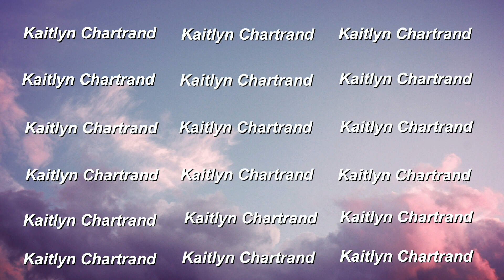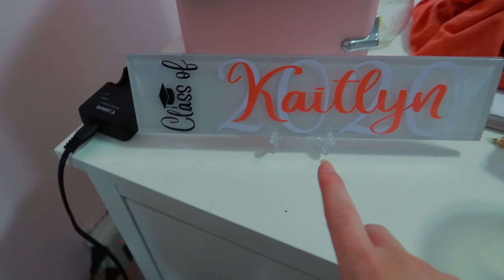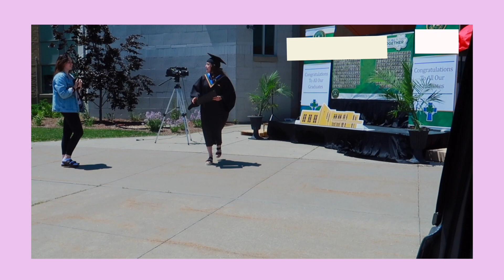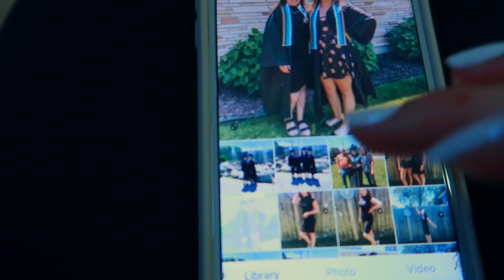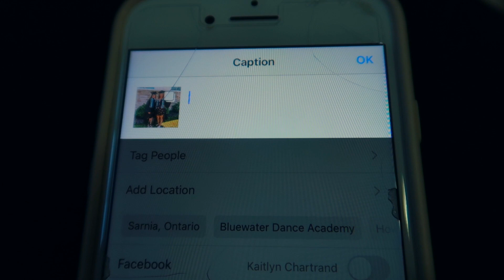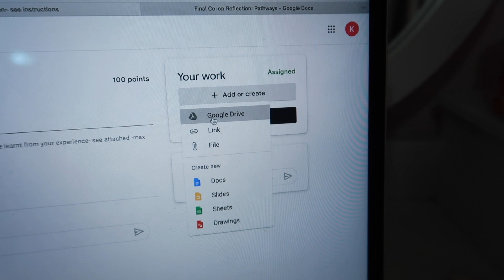I finally graduated high school?!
hey guys so I finally graduated high school! I am moving on to adult life and who knows where life will take me! I am excited to bring you guys along and see where I am headed in the future! enjoy!

Socials:
Snap- Chartrand07
VSCO- Kaitlynchartrand

I am a 17 year old girl and I love to make videos! I love fashion, travelling, hanging out with friends and going on adventures! I hope you stick around to watch me on my journey through life!

xoxo,
Kaitlyn